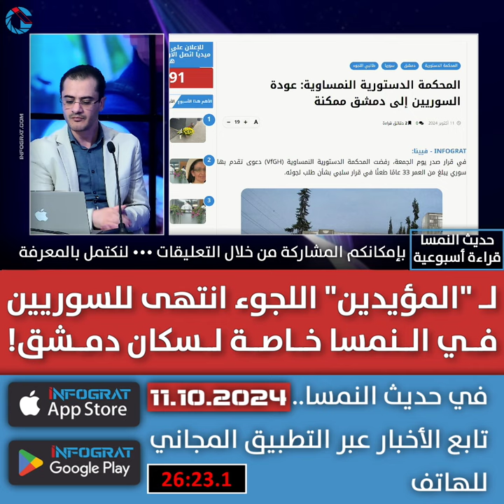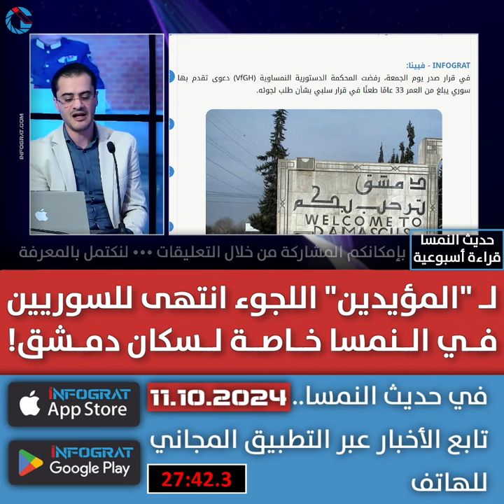لـ "المؤيدين" اللجوء انتهى للسوريين في النمسا خاصة لسكان دمشق!